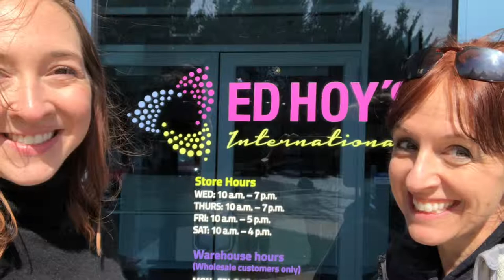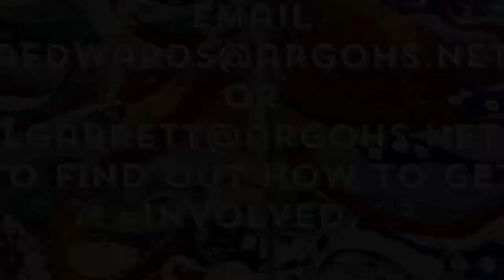Argo Community High School Art Department Legacy Mural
We have been busy working on the senior legacy mural, but we are not done yet. Please come and join us in the creation of this one of a kind piece of public art and learn how to mosaic. There will be open studio hours this week July 26th and 27th from 10:30-3:00.